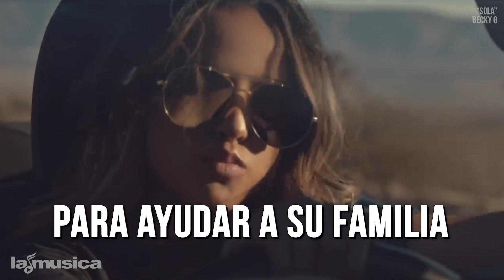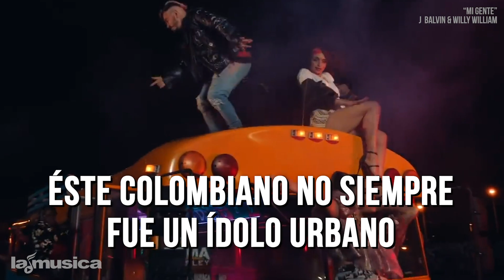Los Famosos Antes de Ser Famosos | LaMusica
¿Algunas vez te imaginaste a qué se dedicaban tus artistas favoritos antes de ser famosos? Aquí te contamos lo que hacían algunos famosos antes de alcanzar la fama.